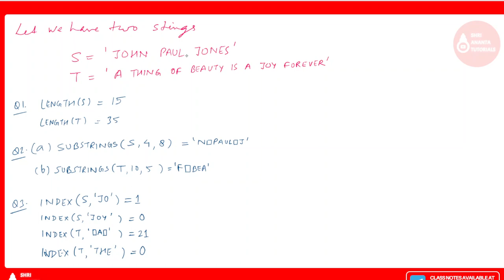Solved Problems on String Operations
Solved Problems on String Operations,Solved Problems on Storage of Strings,
String Operations,
C Language,Strings in C,Strings in C Programming,strings in c programming examples,strings in c language with example,what is string with example in c,string functions in c,string array in c,length of string in c,string concatenation in c,string reverse in c,compare two strings in c,copy string in c,convert string upper to lower and vice versa,strings in c examples,c string functions,c string programs,learn c language,What are strings in C programming?
c language,c language tutorial,c language for beginners,c programming,c programming for beginners,c language for gate,gate computer science,c language basics,